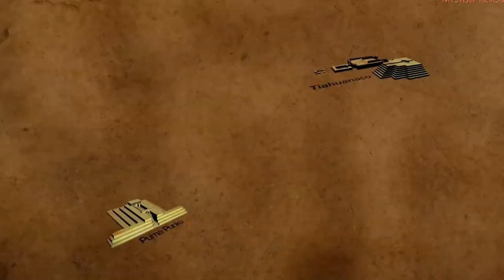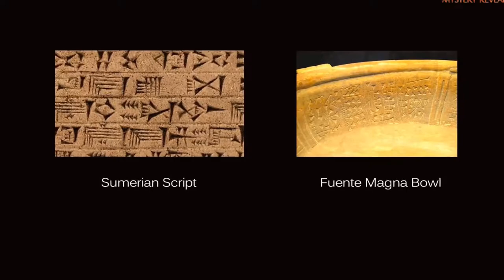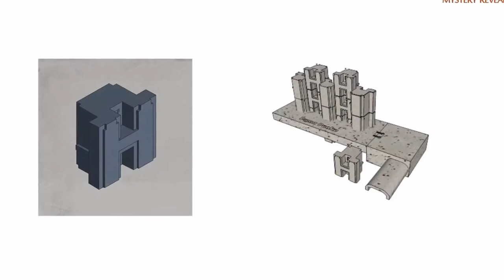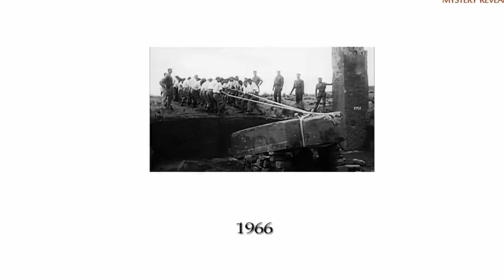Impossible Ancient Engineering ! 100% Proof Of Alien Life ! हिंदी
FOR MORE VIDEOS FOR SPACE AND DUBBED MOVIES IN HINDI